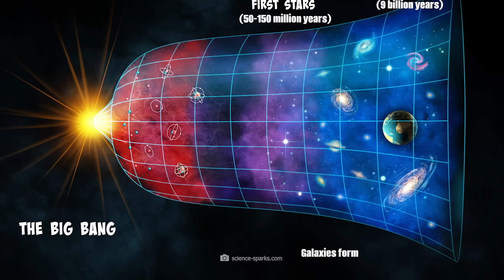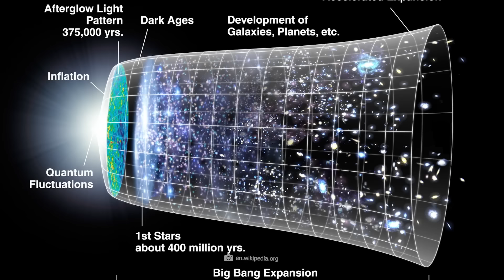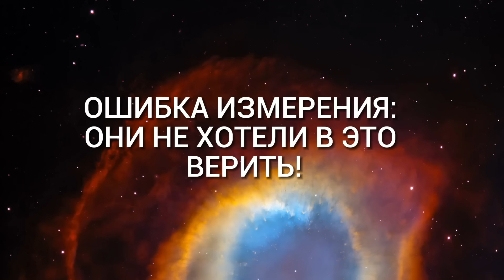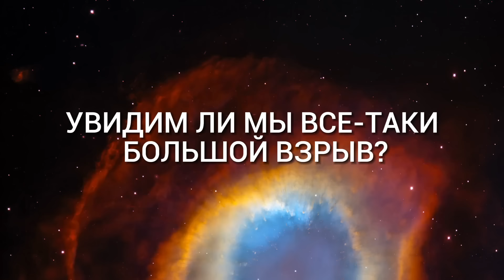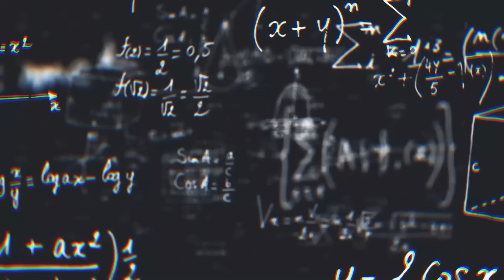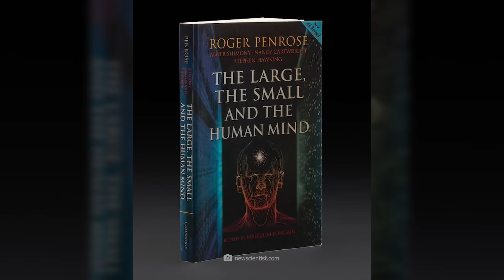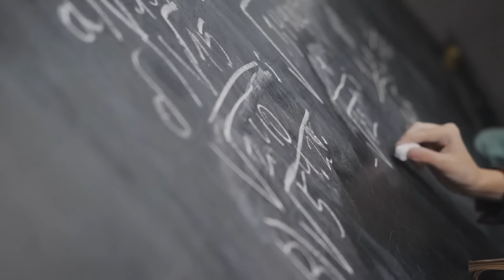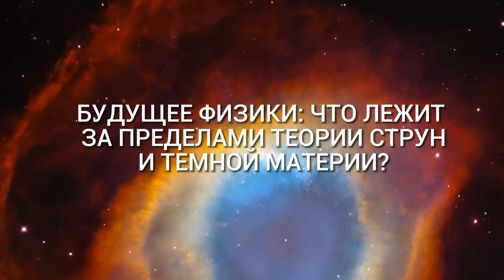Это случилось! Этот ученый утверждает, что дебаты закончены!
Никогда раньше мы не видели вселенную с такой ясностью. Нил де Грасс Тайсон теперь говорит, что дебаты в физике окончены! Последнее открытие Джеймса Уэбба наконец доказывает истину, и в науке произошел кризис. Те, кто не готов отказаться от устаревших теорий и обратиться к новым возможностям относительно истинной природы вселенной, будут иметь плохую репутацию в науке в будущем. Телескоп Джеймса Уэбба теперь открывает двери к совершенно новой естественной науке и даже может раскрыть бесконечность вселенной!